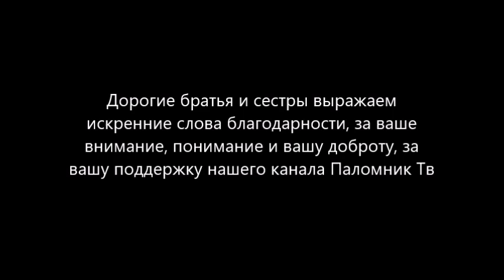Бог – Творец и Спаситель мира. Часть 2 - Православный катехизис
Епископ Александр (Семенов Тян-Шанский)